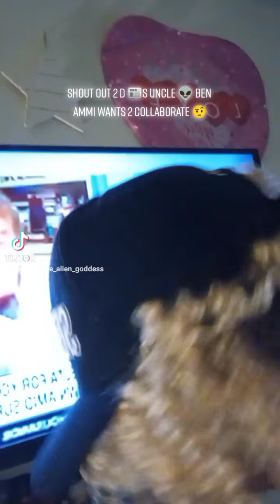Shout Out 2 D 📰s Uncle 👽 Ben Ammi Wants 2 Collaborate 🤨